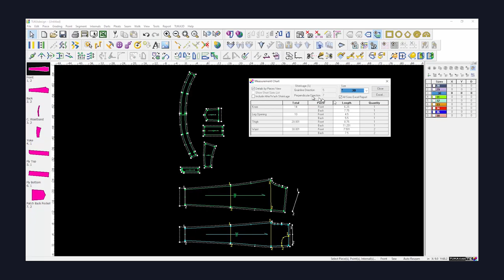2020 Quarter Century Report | Automatic Pattern Making | Gift to the Fashion Industry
As a 25th anniversary gift, Tukatech Founder, Ram Sareen, announces that he will give TUKA APM (Automatic Pattern Making) to all TUKAcad customers who are current on annual support as of March 31, 2020.

TUKA APM is the world’s first fully automated pattern-making and grading software as a module within TUKAcad. With TUKA APM, a person of any skill level can complete a graded pattern in seconds. Generate a 2D CAD pattern from measurements as easily as filling out a spec sheet, including grade rules and ready to push to TUKAmark to create a costing marker.